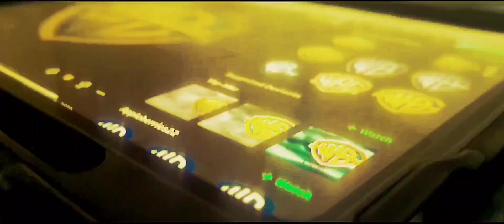Warner Bros. Pictures/Legendary/Don Simpson/Jerry Bruckheimer Films (2022)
Taken from" Top Gun 2: Maverick" (2022) if Paramount and Warner Bros. and Legendary released it instead of Skydance.